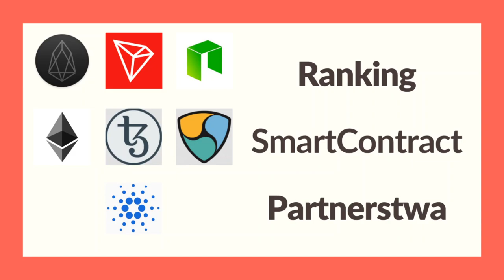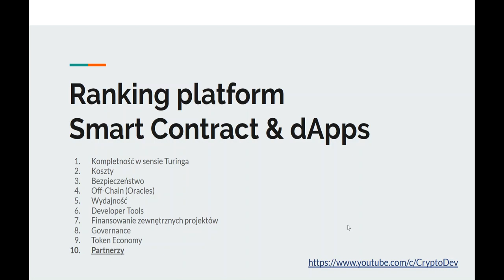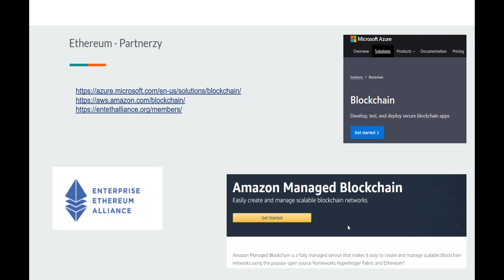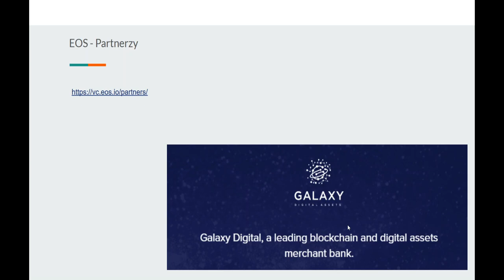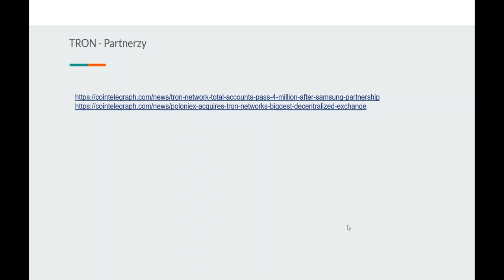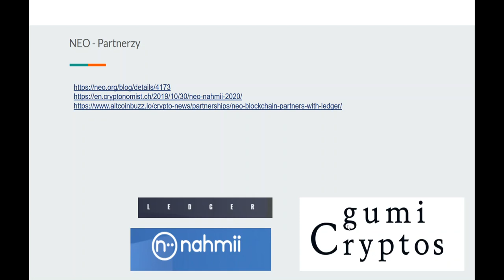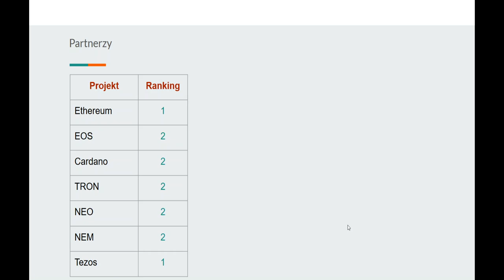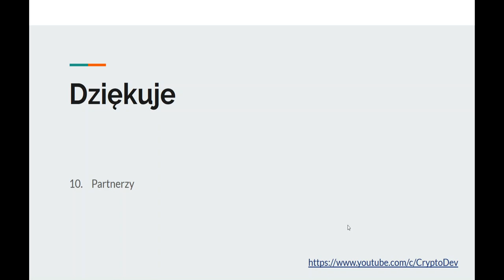💲 10. Którą platformę do SMART CONTRACT wybrać? ❓ RANKING platform 🏆 | Partnerstwa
Zastanawiasz się w który projekt zainwestować? Ten ranking pomoże Ci podjąć decyzje.

Ranking prezentujący projekty do tworzenia smart contract, dowiesz się z niego, którą platformę wybrać, jak działają smart contracty na poszczególnych platformach oraz gdzie szukać tutoriali do nauki pisania smart contractów m.in. na ethereum, tezos, cardano, eos, neo, tron i nem.